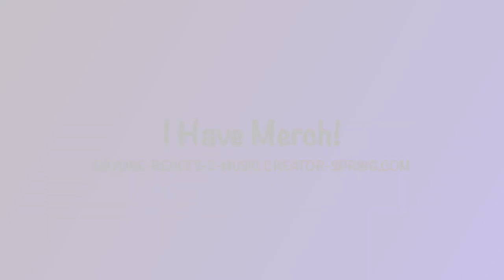December's Theme Announcement (Duets Of The 80s) *DayOne Reacts*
Guidlines for theme submissions
-Deadline is November 17
-1 song per comment
-Covers are ok.
-No songs that I have already reacted to
-No established duos (Ashford & Simpson & Hall & Oates)
-The 10 most most liked/mention will be included in the theme.

Visit:DAYONE-REACTS-2-MUSIC.CREATOR-SPRING.COM